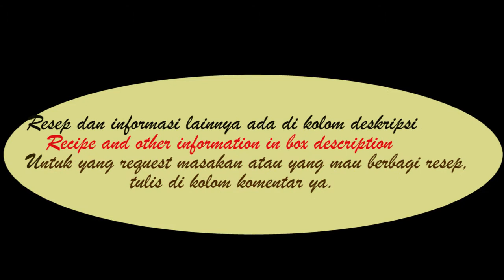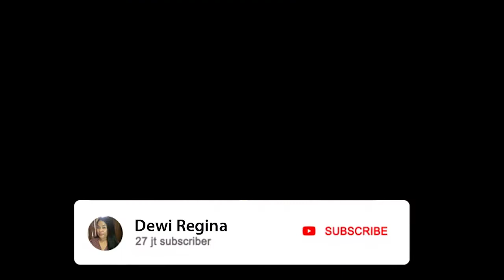Olahan Kentang dengan Ketan jadi Cemilan Enak,Mudah dan Nagih.No Oven No Mixer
Tambahkan  Tepung Ketan ke Kentang  Diaduk  Jadi Cemilan yang Sangat Enak/ Potatoes Pancake Recipe

Kali ini saya berbagi resep dan cara membuat Pancake kentang isi coklat lumer yang rasanya sangat enak. Cara membuatnya sangat gampang hanya dengan mencampur kentang dengan tepung ketan lalu diaduk aduk tanpa menggunakan mixer dan oven. Tonton sampai selesai videonya ya..

Bahan bahan :
1. Kentang yang dikupas 500 gr
2. Tepung ketan 175 gr
3. Gula pasir 75 gr
4. Garam 1/2 sdt
5.Margarine untuk menggoreng secukupnya
6. Meses secukupnya ( boleh diganti dengan keju, mozarella  atau bahan lainnya sesuai selera)
Goreng di api sedang cenderung kecil

Ingredients:
1. Peeled Potatoes 500 g
2. Glutinous Rice flour 175 g
3. Granulated sugar  75 g
4. Salt 1/2 Tsp
5. Margarine for frying
6. Chocolate as filling ( you can use cheese , mozarella or others as you prefer)

Fried over medium heat tend to low

Semoga bermanfaat

Salam

Dewi Regina🥰

10 olahan kentang,
olahan kentang 2 bahan,
olahan kentang 3 bahan,